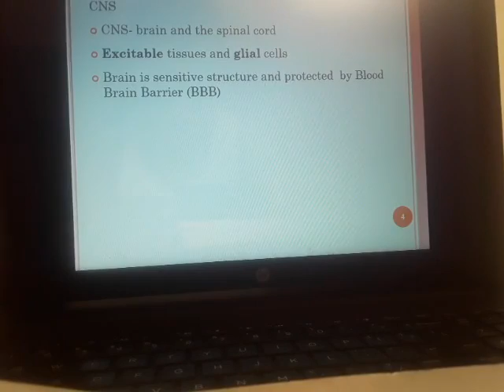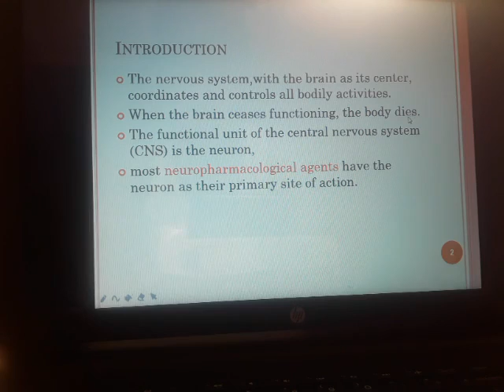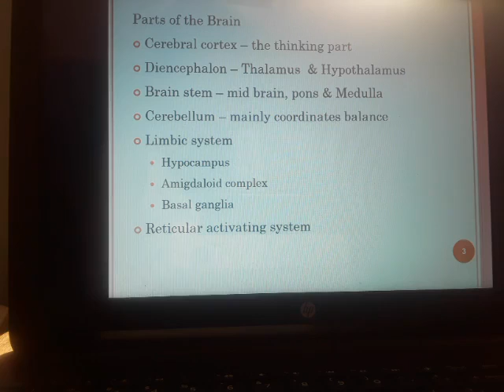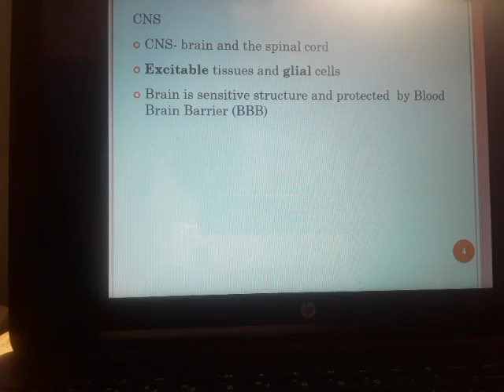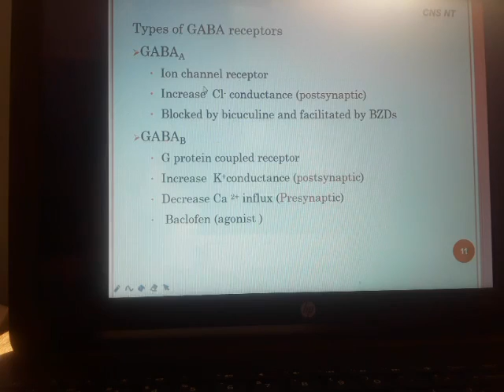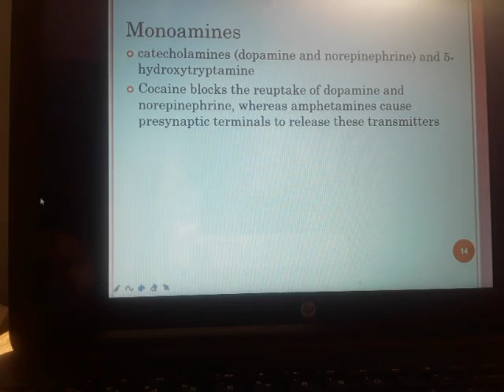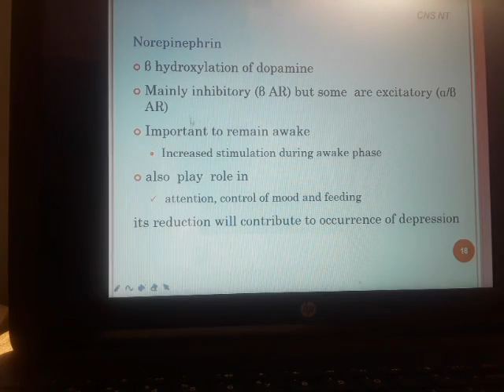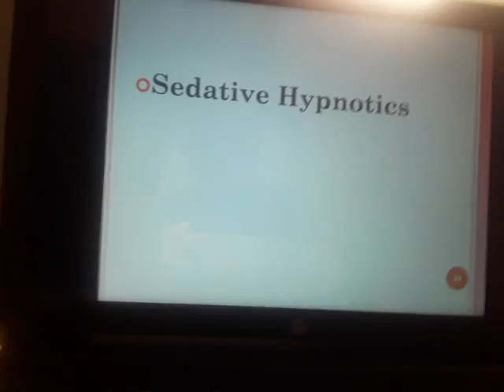CENTRAL NERVOUS SYSTEM (CNS) AMHARIC TITORIAL MADE EASY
The central nervous system (CNS) is the part of the nervous system consisting of the brain and members of the phylum Platyhelminthes (flatworms), have the simplest, clearly defined delineation of a nervous system into a CNS and a PNS.